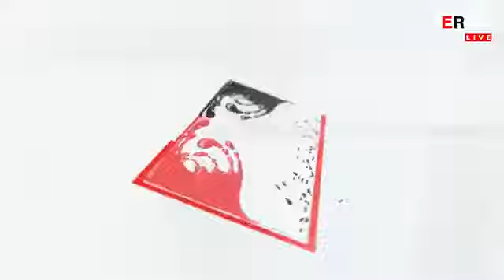Shqipëri-Kosovë, zonë e përbashkët ekonomike në rajon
Në kuadër të krijimit të një zone ekonomike të përbashkët në rajon, Shqipëria dhe Kosova po vijojnë të punojnë për të përafruar legjislacionin mes tyre por edhe me legjislacionin e Bashkimit Europian.